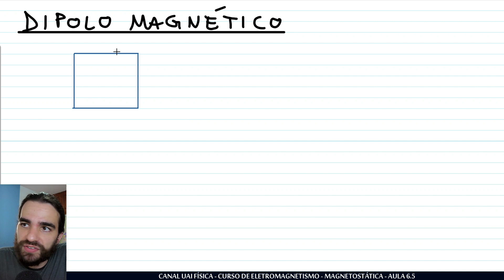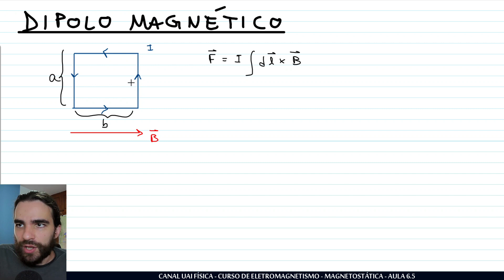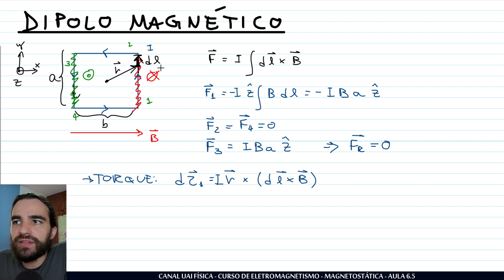Eletromagnetismo - Momento de dipolo magnético - Aula 6.5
Esse curso de eletromagnetismo pretende abordar a ementa tanto de um curso de Física 3 (fundamentos de eletromagnetismo) quanto de um curso de Eletromagnetismo I (ofertado na segunda metade da graduação em física).
As aulas para cada um desses públicos serão separadas pela cor da barra inferior no vídeo e da foto de capa:
Azul - Física 3 e Eletromagnetismo I
Amarelo - Eletromagnetismo I
Vermelho - Física 3

Referências principais:
"Física básica Vol. 3" - H. Moysés Nussenzveig
"Eletrodinâmica" - David J. Griffiths

Lista com sugestões de livros: